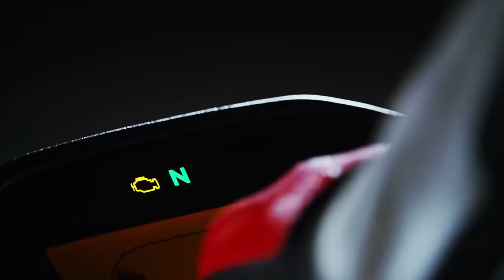Honda - வின் புதிய Grom Mini பைக் | விலை & இந்திய வருகை எப்போது தெரியுமா??? Grom Mini Bike